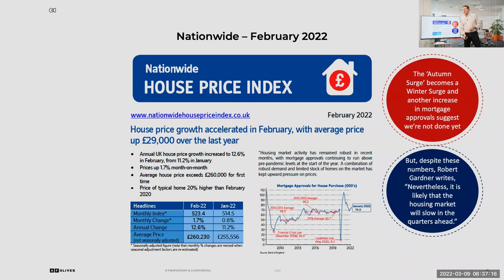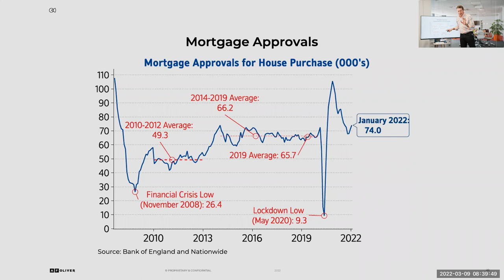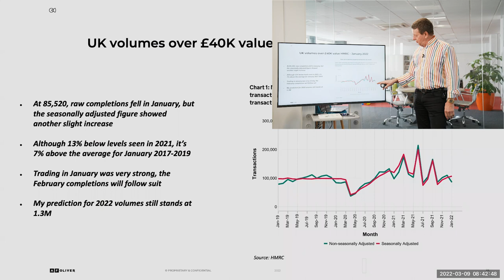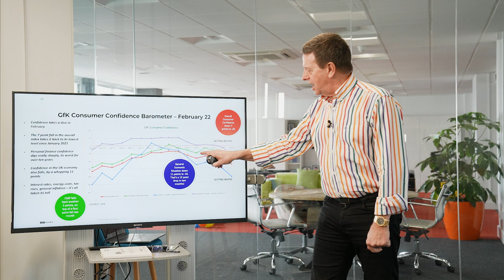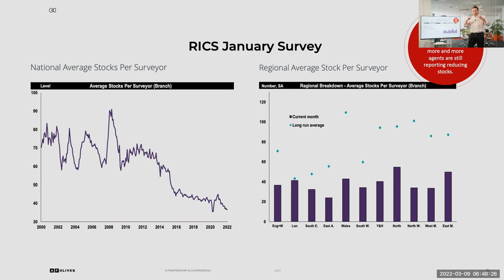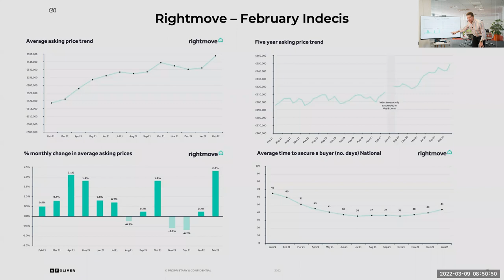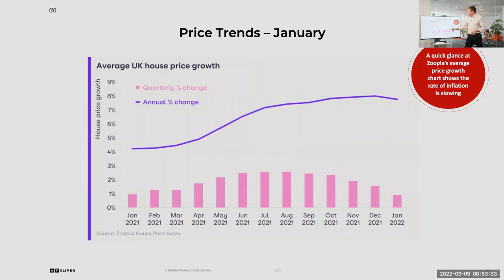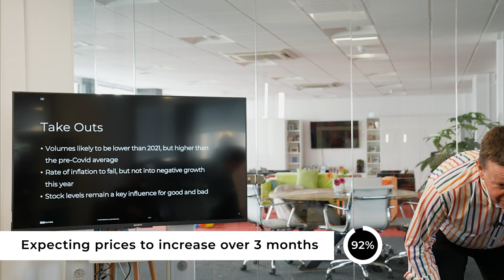MarketCast I - Housing Market Report by Matt Fleming at AF / OLIVER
Join residential property market guru Matt Fleming for his interpretation of the very latest data and its likely impact on the market over the coming months. And his colourful shirts.

Matt's next 'Marketcast' is planned for Thursday April 21st at 8.30am. Register here;

Diving into data on everything from mortgage approvals and Bank of England reports, through to RICS surveys and agents feedback, Matt's market cast analyses the stats behind the trends and combines them with decades of experience to look at what is on the horizon for the UK residential property market.